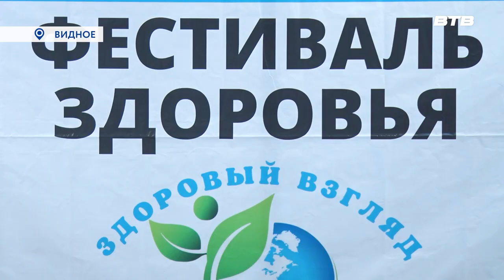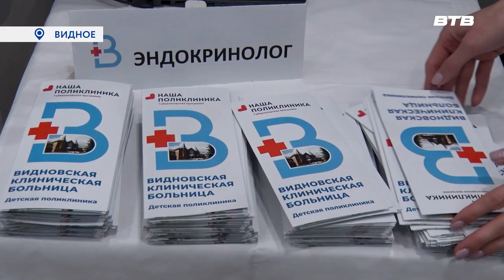ФЕСТИВАЛЬ ЗДОРОВЬЯ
Во дворце спорта «Видное» состоялся второй фестиваль здоровья «Здоровый взгляд на жизнь», организованный администрацией Ленинского городского округа и Торгово-промышленной палатой муниципалитета